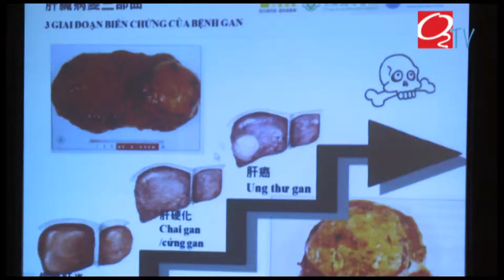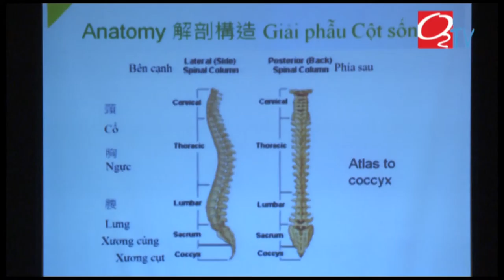Chang Gung Memorial Hospital - 2015 Summer Health Care Seminar in Vietnam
Source: O2 TV